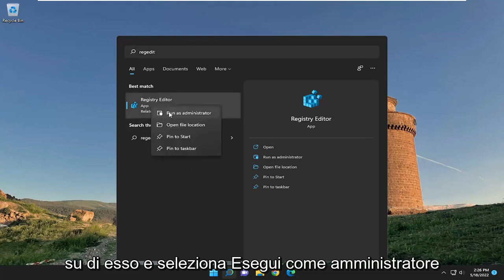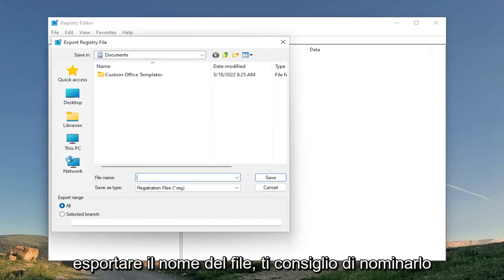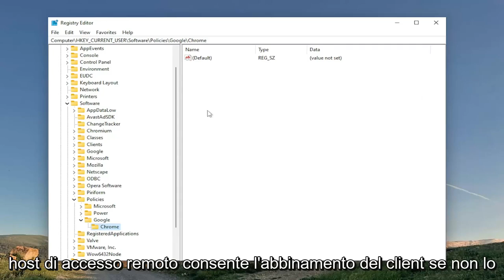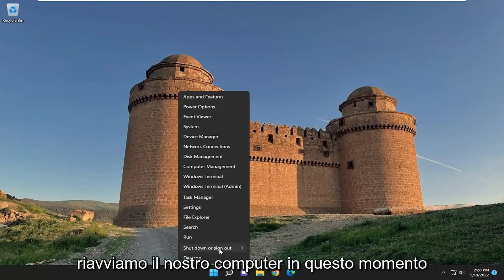Come risolvere Chrome Remote Desktop non funziona (tutorial)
Chrome Remote Desktop non funziona in Windows [Tutorial]

Chrome Remote Desktop ti consente di accedere in modo sicuro al tuo computer dal tuo telefono, tablet o da un altro computer. Detto questo, diversi utenti di Chrome Remote Desktop hanno segnalato che l'app non funziona.

Il problema con Chrome Remote Desktop non funzionante può verificarsi a causa di un problema tecnico in Chrome o nell'app Remote Desktop, un problema con la funzione PIN o persino problemi di autorizzazione.

La disabilitazione della funzione PIN e la reinstallazione di Chrome e dell'app Remote Desktop sembra aver risolto il problema per molti.

In questo tutorial, abbiamo elencato un paio di passaggi per la risoluzione dei problemi per aiutarti a risolvere il problema di Chrome Remote Desktop che non funziona.

Problemi risolti in questo tutorial:
Chrome Remote Desktop non funziona
Chrome Remote Desktop non funziona Windows 11
l'audio del desktop remoto cromato non funziona
L'app Chrome Remote Desktop non funziona
la scheda alt di chrome remote desktop non funziona
chrome desktop remoto ctrl alt del non funziona
Chrome Remote Desktop non si avvia
Impossibile installare Chrome Remote Desktop
è Chrome Remote Desktop inattivo
Chrome Remote Desktop funziona
non riesco a connettermi al desktop remoto di chrome
il clic sul desktop remoto di Chrome non funziona
Chrome Remote Desktop non mostra il computer
il copia incolla del desktop remoto di chrome non funziona
il tasto destro del mouse sul desktop remoto di Chrome non funziona
Chrome Remote Desktop non fa clic

Chrome Remote Desktop non funziona per te? Esistono diverse cause che possono impedire il corretto funzionamento di Chrome Remote Desktop. Ad esempio, potrebbe esserci un problema tecnico nell'app o problemi di autorizzazione.

L'accesso remoto è uno strumento incredibile quando si tratta di risolvere i problemi di un sistema e non si ha accesso fisico ad esso. Sfortunatamente, la configurazione di una connessione remota tra due computer non è sempre la cosa più semplice, soprattutto se i due sistemi eseguono sistemi operativi diversi. Ci sono molte app che mirano a renderlo più semplice, ma poche si avvicinano allo strumento Chrome Remote Desktop.